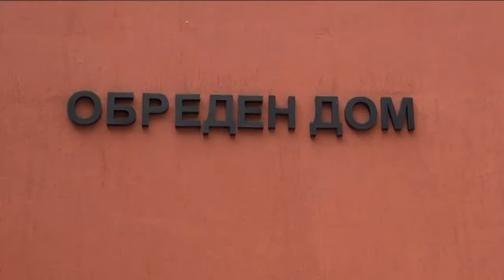Cansu & Gökan-Part 2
Düğün Töreni